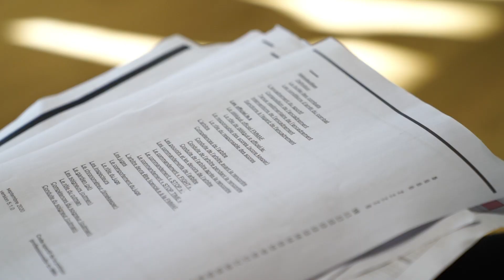Les officiels FMMAF en formation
Le weekend du 10 octobre, suite à la validation de leurs acquis de compétence en ligne, 20 officiels ont participé à un stage d’harmonisation FMMAF à l'INSEP.
Ahmed Korchi, référent des Officiels de la FMMAF et arbitre de MMA international, les a accompagné sur ces deux jours de formation ponctués par un stage d’observation lors du Bellator Paris. Ils peuvent désormais être déployés sur les organisations de MMA en France.